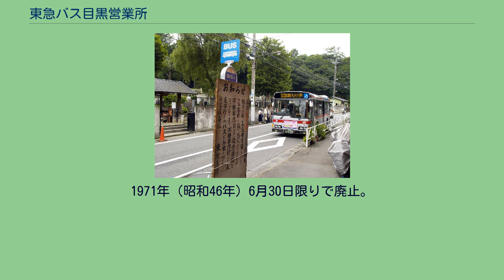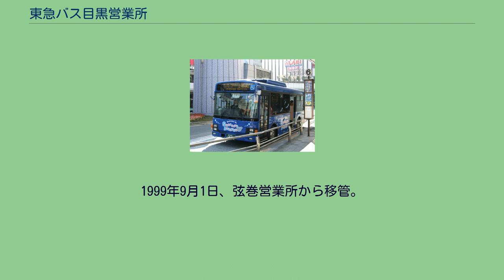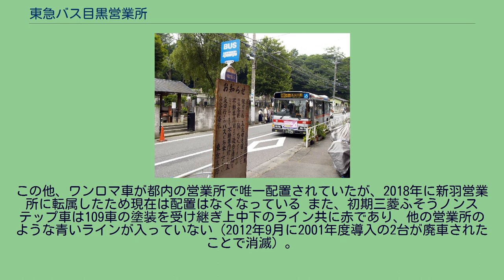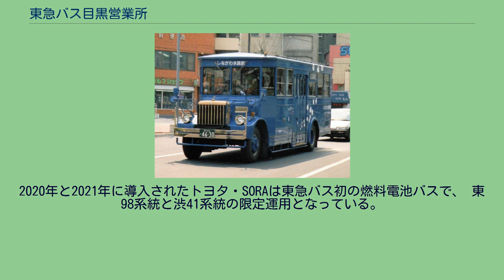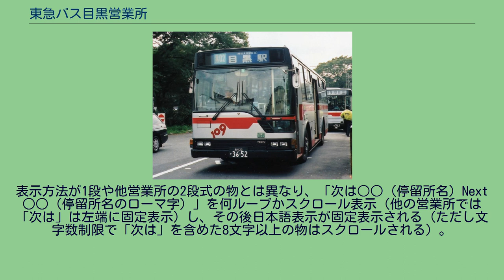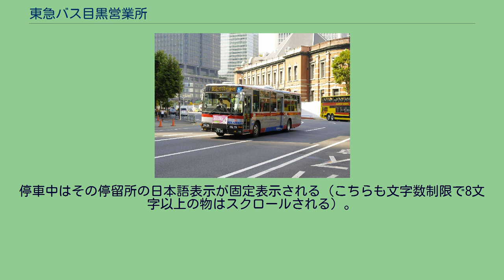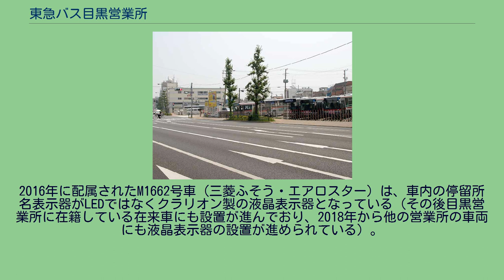東急バス目黒営業所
目黒営業所 東急バス目黒営業所（とうきゅうバスめぐろえいぎょうしょ）とは、東京都目黒区目黒本町一丁目14-18に所在する東急バスの営業所である。
主に目黒通り・山手通り周辺を運行する路線を所管している。
最寄り停留所はかつての町名「清水」。
1940年9月に下目黒営業所の移転によって開設され、以後周辺営業所との路線調整を繰り返しつつも、目黒通りを主軸とする目黒区周辺の路線を担当し続けている。
営業所の略号は「M」。
目黒通りの公共交通の歴史は古く、明治初年に碑衾村（ひぶすまむら）の人々によって始められた、権之助坂と玉川野毛の渡し場を結ぶ乗合馬車に始まる。
その後、下目黒の人々が乗合自動車の運行を開始するにあたり、この馬車路線の権利を譲り受けることとなった。
これが1919年（大正8年）のことであり、バスとしての歴史も大変古いものになる。
この路線は目黒乗合自動車によって運行され、目黒駅前 - 玉川等々力間を結ぶものであったが、1923年（大正12年）4月に目黒自動車運輸に買収された。
この目黒自動車運輸は、1920年（大正9年）に設立され、当初は主に貨物や貸切自動車の営業を営んでいた会社である。
目黒乗合路線を買収した直後の1923年9月に関東大震災が発生し、郊外への転居者が激増したため、図らずも沿線人口が増加し、同社の業績もそれに応じて向上していった。
その後、目黒自動車運輸は玉川電気鉄道の傍系会社となった後、同系の芝浦乗合自動車とともに1937年（昭和12年）に目黒蒲田電鉄に合併している。
この際、権之助坂にあった本社は目黒蒲田電鉄の下目黒営業所として引き継がれた。
目黒蒲田電鉄は、もともと目黒区では南部の洗足、大岡山、自由ヶ丘などにおいて運行していたが、この合併によって概ね祐天寺以南の山手通り上を除く範囲が同社のエリアとなった。
さらに、1939年に東京横浜電鉄を合併し、区のほぼ全域に東横（目蒲が社名を変更）のバスが走るようになった。
この時点で、目黒区内の営業所は、前記の下目黒営業所のほか、旧・東京横浜電鉄より引き継いだ中目黒営業所があり、それぞれ合併前と同じように路線を所管していた。
また、旧・目蒲路線も以前のまま神明営業所が担当しており、営業エリアと車庫が大きく離れていた。
そこで、目黒区内の路線に効率的な配車を行えるよう、1940年（昭和15年）9月29日に下目黒営業所を目黒区のほぼ中央にあたる清水に移転、目黒営業所と改称し、新たな営業拠点として周辺路線を集約したのである。
その後、1942年（昭和17年）2月に陸上交通事業調整法に基づく戦時統合により、以下の路線区間を東京市電気局（現・東京都交通局）に譲渡した。
結果、所管路線は下表の通りとなった（東京急行電鉄五十年史より抜粋、加筆）。
戦後は、休止線の復旧を行うとともに、新規区間の開通が徐々に進められた。
ちなみに昭和20年代には、東急バスの世田谷区内の営業所が淡島営業所1カ所しかなく、目黒営業所は東京都内の広い範囲にわたって路線を担当した。
目黒通りを走る自由ヶ丘線は、1948年より都営バスとの相互乗り入れを開始し、都心への直通運転を行うようになった。
1950年（昭和25年）には等々力から深沢・駒沢・渋谷を経由して東京駅に向かう等々力線も開通する。
また、祐天寺方面の路線は目黒駅 - 三軒茶屋間を結ぶ三軒茶屋線に、自由ヶ丘駅 - 駒沢ゴルフコース間の路線は渋谷駅直通のグランド線へと発展した。
目黒区の南部では、東急目蒲線武蔵小山駅周辺へと東西に結ぶ戦前の路線が廃止され、戦後新たに碑文谷線、洗足線、渋谷線のような各々の地域から国鉄のターミナルに連絡する路線が開通した。
また、洗足線や不動線のように、目黒区内から渋谷駅へと連絡する路線ができたことも、戦後の変化の一つである。
一方で、江ノ島線や長野線といった長距離路線を担当し、貸切車も配備されるなど、東急バスのエース格の拠点として社内での地位を固めていった。
1956年（昭和31年）、瀬田営業所の発足に合わせて等々力線とグランド線が移管。
同時に観光営業所が新設され、貸切専用車はそちらに移った。
1986年（昭和61年）、碑文谷線と清水線に都市新バスシステムが導入される（次節で詳述する）。
2000年代には、東急トランセへの管理委託に伴う路線の異動が相次ぐ。
2002年（平成14年）、旧目黒自動車運輸以来の伝統を誇った三軒茶屋線と小山線が管理委託になり、下馬と弦巻へ移管。
20...